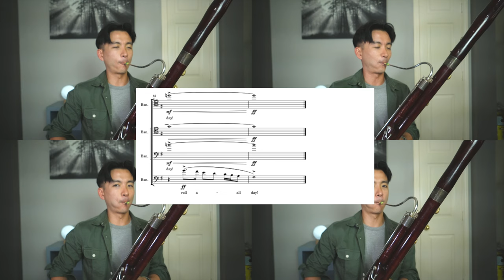"Lucky Old Sun (Barbershop Tag)" for Bassoon Quartet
I absolutely LOVE barbershop quartets! One of my first videos on here was a cover of "Ebb Tide", which is still one of my favorite barbershop quartet classics. The parts also work really well on bassoon since it covers the same range.

Anyway, here's a cover of a phenomenal tag; composed by Beasley Smith and made famous by Crossroads.